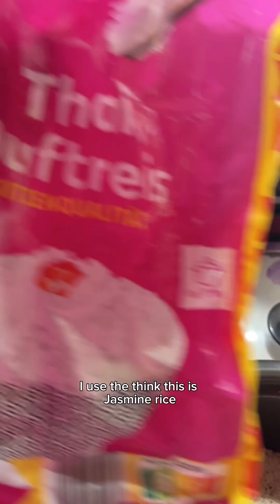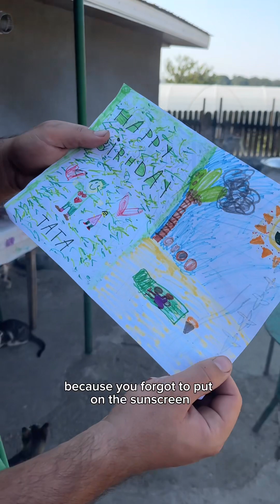Celebrating my husband’s birthday! | MJOY4FUN Mini Vlog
His birthday was on October. Just posting it here to you guys can see how we celebrated his special day. 🥰